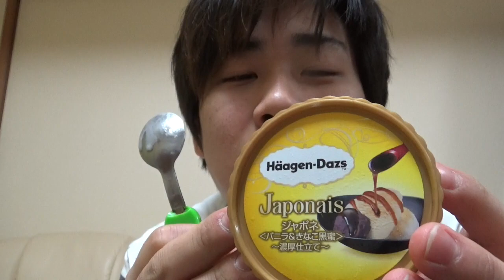ハーゲンダッツJaponaisバニラ&きなこ黒蜜濃厚仕立てが美味しい